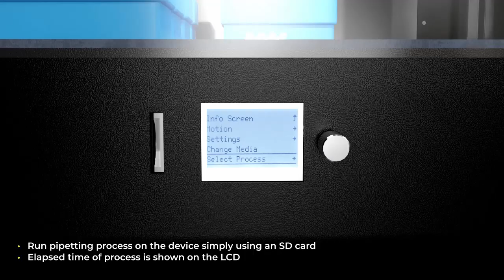3ِD Motion | ALHM ROBOT